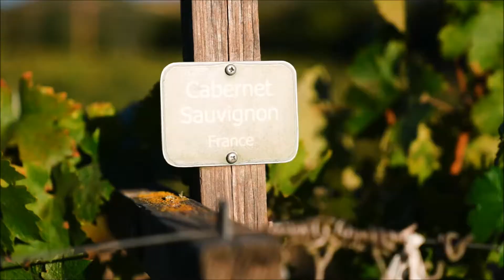Lisse - Portable & Contactless Wine Decanter